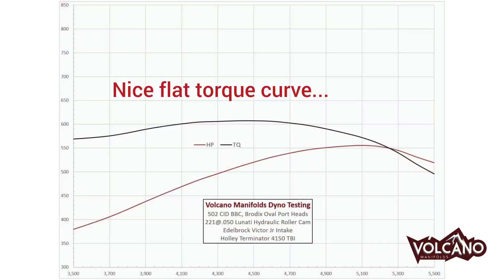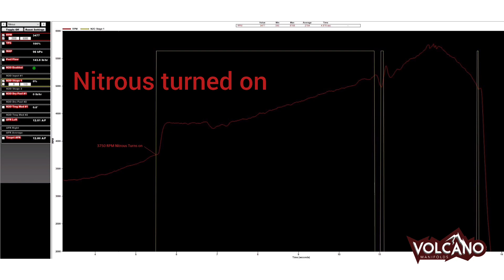Unleashing the Beast: 502BBC Dyno - N/A and Nitrous Pulls Demystified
Freshly built @MightAsWellK5 Big Block Chevy 502BBC hits the dyno for it's first N/A (Normally Aspirated) runs to set up some baseline EFI parameters, then Heath @volcanomanifolds gives it a small 100-shot of nitrous for a fun back-to-back comparison.  This engine combination LOVES nitrous and rewarded us with a lot more than 100HP/TQ when the final numbers popped up on the screen!!